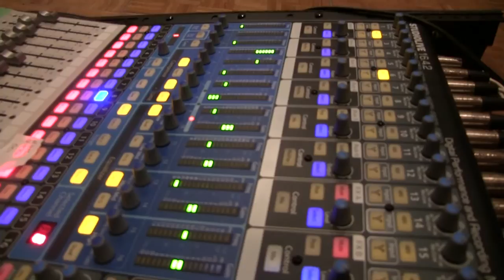Florante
Florante visits Filipinos in Vancouver.